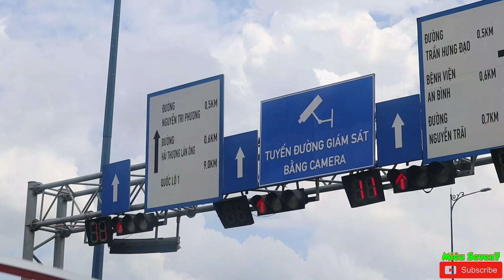Sài Gòn-Bình Phước : Đi Thật Xa Để Trở Về (cover PIANO) || MS7 Vlogs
Hế Lô Ô Tô Xi Ta Lô. chào tất cả các bạn ^^
vừa rồi mình với anh bạn Tuấn Chó có dịp vượt hơn 80 cây số từ Sài Gòn về Bình Phước để dự tiệc đám cưới của một người bạn tên là Long lông lol...
trải nghiệm chuyến đi ra sao ? mời các bạn cùng xem qua với giai điệu ĐI THẬT XA ĐỂ TRỞ VỀ đệm đàn piano du dương nhé
Xin cảm ơn các bạn đã theo dõi clip, nếu thấy hay thấy bổ ích và ý nghĩa hãy cho 1 like 1 click đăng ký kênh để ủng hộ mình tiếp tục ra những clip sau, mình mới bước chân vào hoạt động youtube nên kinh nghiệm còn chưa có, rất mong nhận được sự đóng góp chân thành từ các bạn